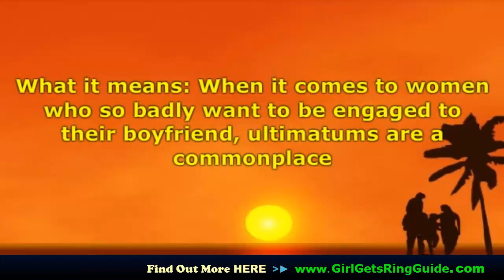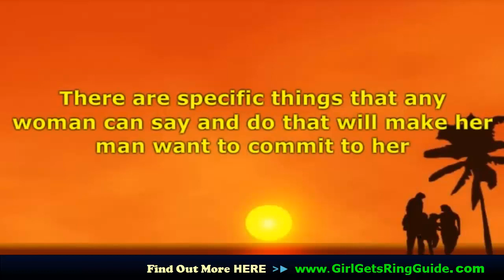✅ Helpful Method to Make Him commit Soon -► Helpful advice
Discover how to make him commit quickly when Everything in the relationship is great ✅ ◄- with Proven to work Really Effective and Powerful Method to make Him want to Marry You Soon. Try Simple tricks (Special Tactics) and learn how to get him to fall on his knees and beg you, to marry him. What you want is a man to get more serious about you, pushing him is the Very Last thing you should be doing. He'll instinctively push back and that means he will refuse to give in to your desire to have a more committed relationship with him. That's why you have to stop pushing right now. Drop all talk about marriage. This is essential if you really want to get him to consider taking the relationship to the next level

ways on how to make him to commit to me
help relationship for women when men pulls away
why some men won't commit
find out how to make him interested in marriage now
good relationship advice for women
Find out how to make him commit quickly and easily